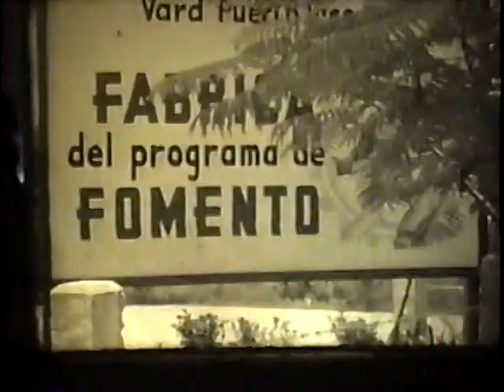Canovanas de Ayer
El Canovanas que ninguno de nosotros conocimos